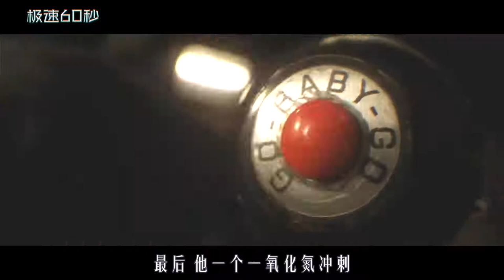一伙顶级偷车团队，在24小时内，轻松偷走50辆名贵跑车，犯罪片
《极速60秒》
一伙顶级偷车团队，在24小时内，轻松偷走50辆价值千万的跑车